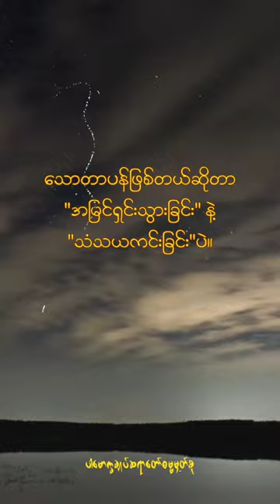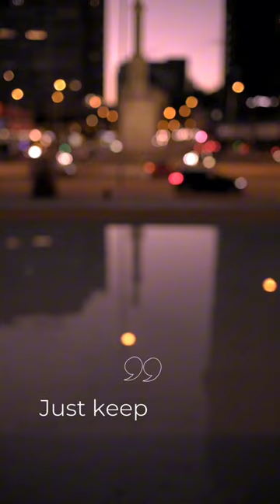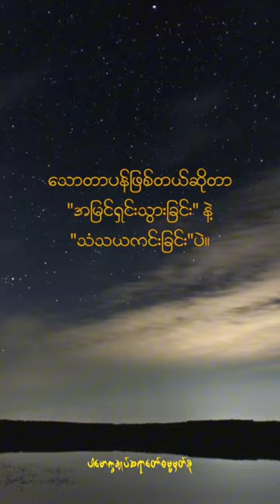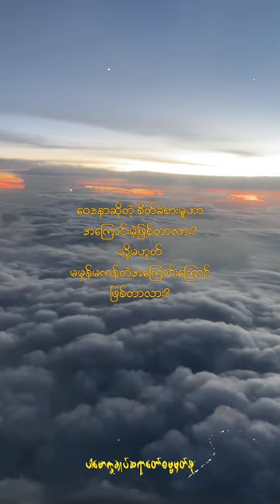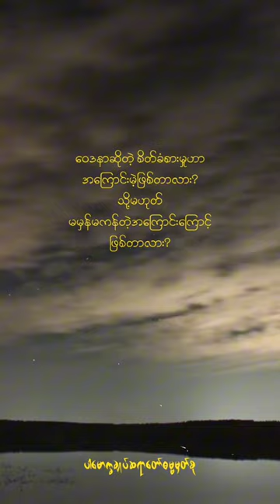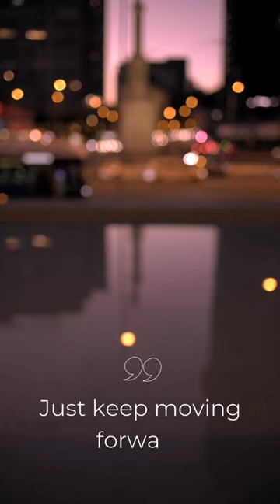သောတာပန်ဖြစ်တယ်ဆိုတာ(@dhammasparknotes )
သောတာပန်ဖြစ်တယ်ဆိုတာအမြင်ရှင်းသွားခြင်းနဲ့သံသယကင်းခြင်းပဲ(@dhammasparknotes )

သောတာပန်,သောတာပန်ပုဂ္ဂိုလ်
a stream-winner
သောတာပန္န (ပ)
ကောင်းသောအမြင်
right understanding
သမ္မာ.ဒိဋ္ဌိ (ဣ)